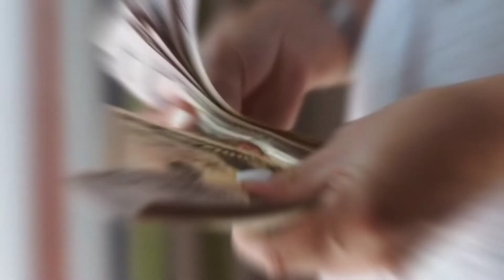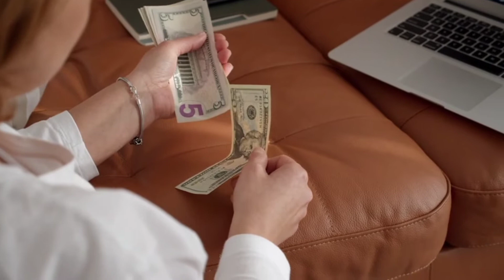Swapna Shastra, सपने में पैसों की बारिश होते हुए देखना, dreaming money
सपने में खूब सारा पैसा देखना, सपने में पैसों की बारिश देखना, पैसों से जुड़े सपने कैसे होते हैं, सपने में बहुत सारे पैसे देखना, सपने में पैसों की गड्डी देखना, सपने में नोट का बंडल देखना, सपने में खूब सारा पैसा देखना का मतलब शुभ होता है या अशुभ।
नमस्कार दोस्तों अगर आप चाहते हैं कि आपके जीवन की सारी समस्याएं समाप्त हो जाएं प्रभु की कृपा आप पर सदा बनी रहे तो हमारे वीडियो को एक बार अवश्य देखें हम अपने इस वीडियो के माध्यम से आपके जीवन में खुशियां लाना चाहते हैं हमारे वीडियो में दी गई जानकारी सारी इंटरनेट ,बड़े बुजुर्गों और हमारे जीवन के अनुभव पर आधारित है इस वीडियो में कही गई हर एक बात आपके जीवन की सारी समस्याओं को खत्म कर देगा और आपके जीवन को खुशियों से भर देगा अगर आप चाहते हैं कि आपके जीवन में भी खुशियां दौड़ी चली आए तो आप हमसे जुड़ सकते हैं इस वीडियो के माध्यम से आप अपने जीवन में सही समय पर सही निर्णय लेने के काबिल बन जाएंगे हमारी प्रभु से यही कामना है कि आप के घर खुशियां ही खुशियां हो तो जल्दी से दोस्तों हमारे चैनल को लाइक और सब्सक्राइब कर दें ताकि आप तक हमारी रोचक जानकारियां पहुंचती रहे और प्रभु की कृपा आप पर सदा बनी रहे और एक बात दोस्तों आप हमें कमेंट बॉक्स में जय माता लक्ष्मी लिखकर हमें प्रोत्साहित करें ताकि हम और मोटिवेशनल वीडियो आपके लिए ला सके और आपके जीवन में खुशियां भर सके धन्यवाद।